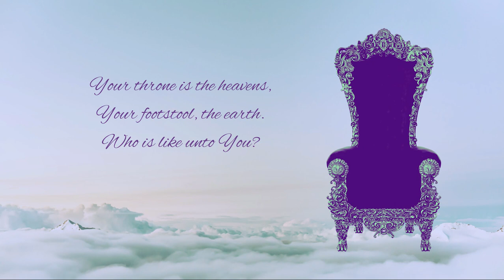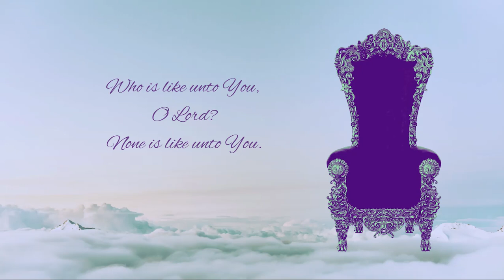Who is Like Unto You?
No one is above or beside our God in power or majesty.  None compare to Him!